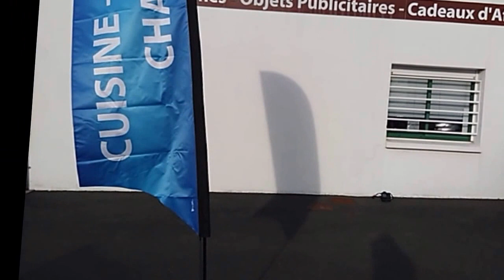EVM-creation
Des voiles pubs de 3m50 pour EVM  CREATION à TRIGNAC - 44